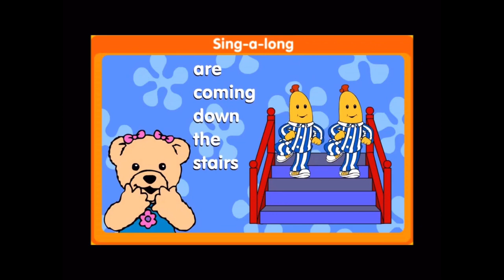Bananas in Pajamas Flash Player Windows XP (2008-2014).